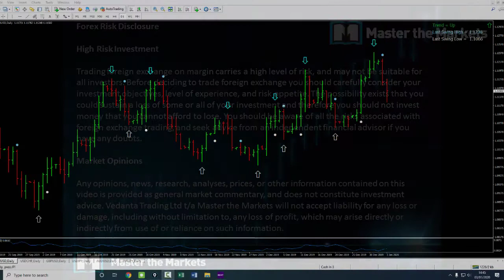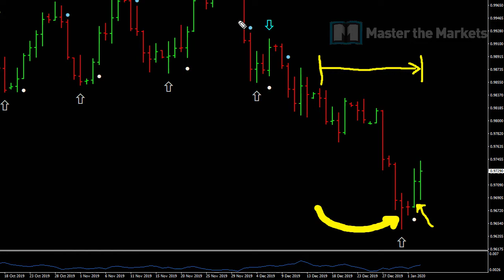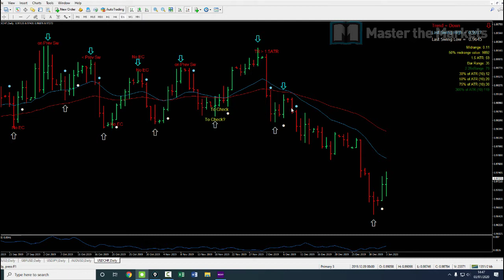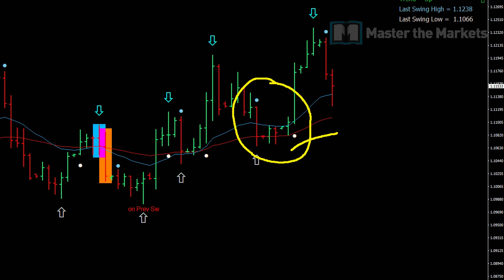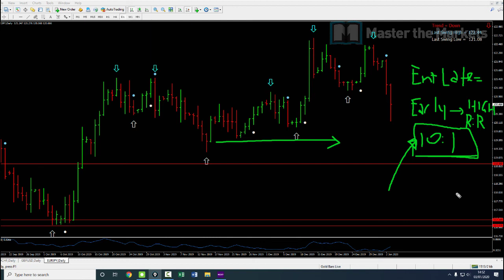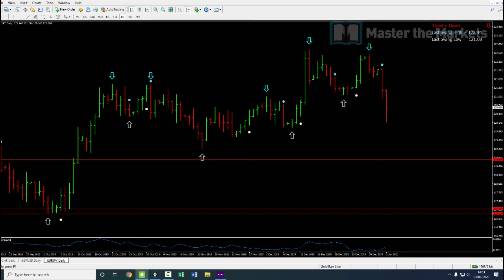Market Update 03/01/2020, No New Trades & Strategy Upgrades